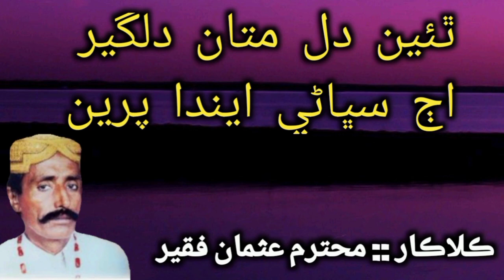Thien Dil Mata Dilgeer /Usman Faqeer Song